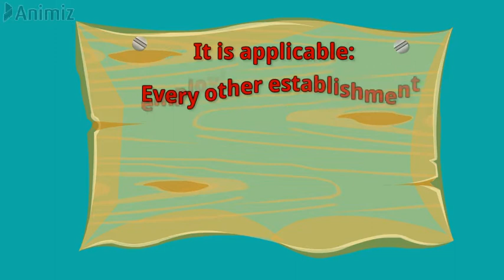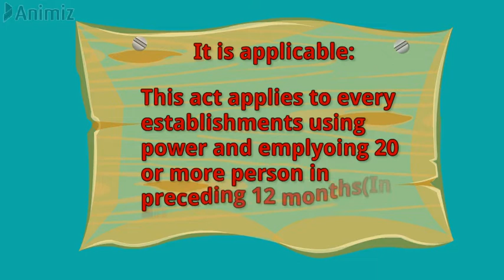EPFO Act 1952 : Applicability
As an employee working in a corporate set-up, there are several things one would like to know about the Employees Provident Fund (EPF). EPF is the main scheme under the Employees’ Provident Funds and Miscellaneous Provisions Act, 1952 . The scheme is managed under the aegis of Employees' Provident Fund Organisation (EPFO).

It covers every establishment in which 20 or more persons are employed and certain organisations are covered, subject to certain conditions and exemptions if they employ less than 20 persons each.

Under EPF scheme, an employee has to pay a certain contribution towards the scheme and an equal contribution is paid by the employer. The employee gets a lump sum amount including self and employer’s contribution with interest on both, on retirement.

As per the rules, in EPF, employee whose ‘pay’ is more than Rs. 15,000 per month at the time of joining, is not eligible and is called non-eligible employee. Employees drawing less than Rs 15000 per month have to mandatory become member of the EPF. However, an employee who is drawing ‘pay’ above prescribed limit (at present Rs 15,000) can become a member with permission of Assistant PF Commissioner, if he and his employer agree.